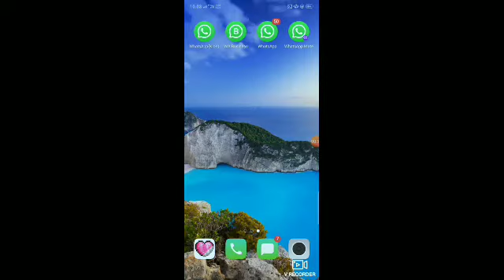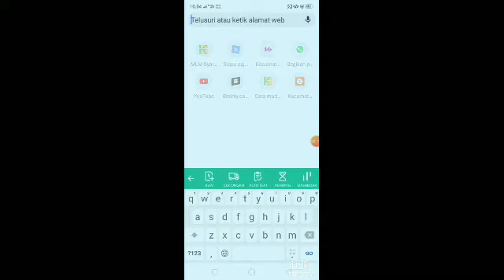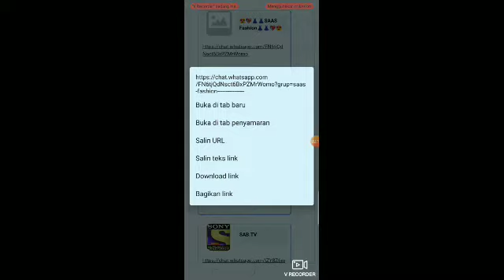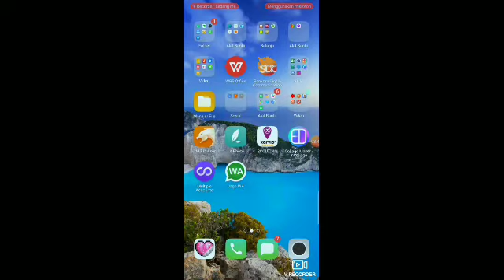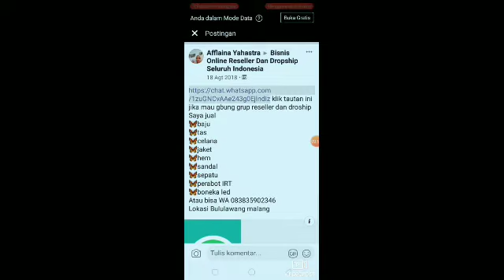Gabung grup WA tanpa admin untuk serap data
Whatsapp bisa menjadi media pemasaran yg efektif,ketika kita memiliki database yg memadai

Dengan bergabung di banyak grup WA kita bisa mendapatkan banyak nomer yg aktif,dan kita kumpulkan menjadi database kita.

Ditahap selanjutnya,kita akan belajar men-scrab/ mengambil data di grup WA tersebut

Ikuti chanel ini terus,dan pastikan anda melihat semua video sampai selesai tanpa skip,supaya tidak ada ilmu yg terselip

Sukses